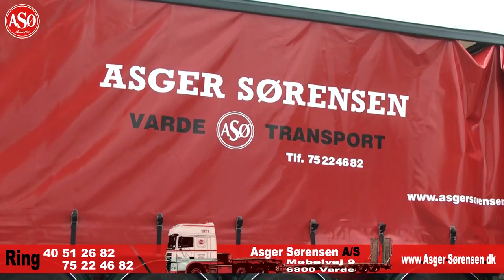Asger Sørensen Varde Transport | Firmafilm